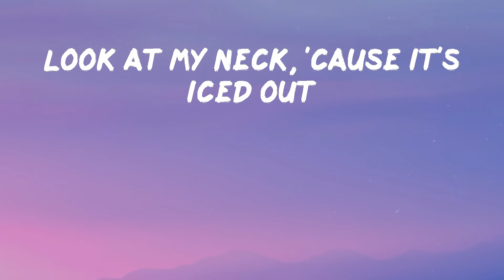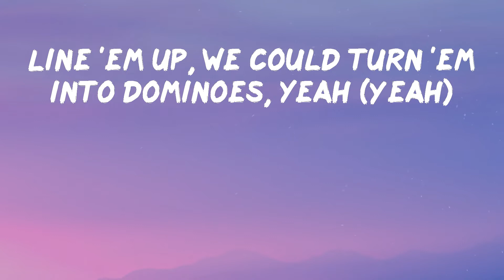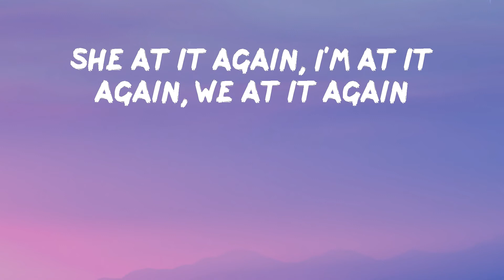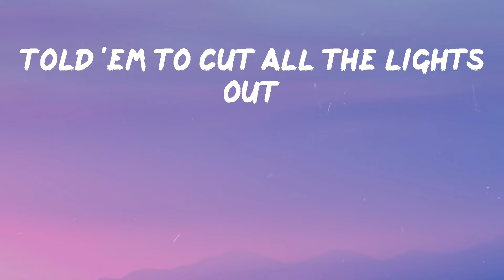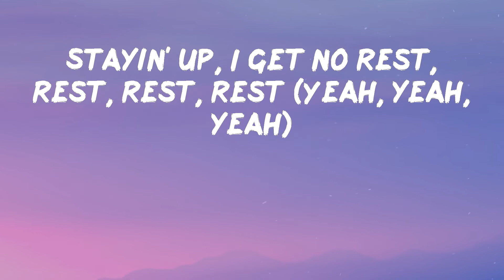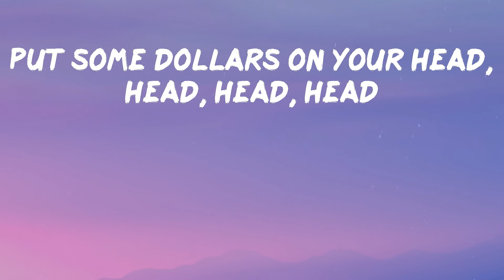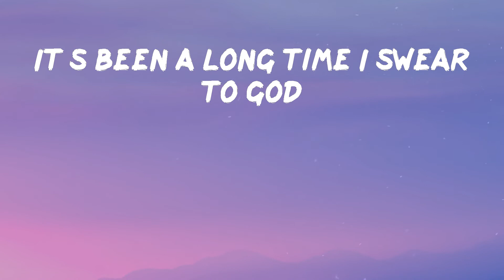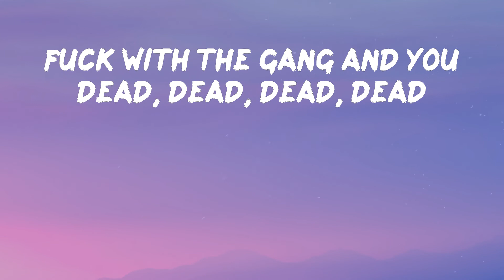Lil Tecca - REPEAT IT (with Gunna) (Lyrics) | 'Cause that come with a price now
Lil Tecca - REPEAT IT (with Gunna)

Listen to REPEAT IT by Lil Tecca

Lyrics: Lil Tecca - REPEAT IT (with Gunna)
You want a problem? You better think about it
Oh-oh, oh-oh (Census, what you cookin'?)
Woah, oh-oh
I get her go, I don't think about it
I don't go with the hype style, yeah (Yeah)
Everything that we talked about still left unresolved (Unresolved)
Baby, you were just a one player, that's how I recall it (Recall)
Ride in the Benz, drop the top, and now my head in the way, yeah
No face-time, it might come with a case
Said she mine for tonight, that's okay
Everything that we talked about still left unresolved
Baby, you were just a one player, that's how I recall it
If I look through these Cartiers frames, I don't even see love
It’s been a long time I swear to god
I could remember sleeping in the trap house
We shop in New York, we shop in Miami,
You want to play tough but we always ready
You want a problem? Lil' bitch, I ain't involved